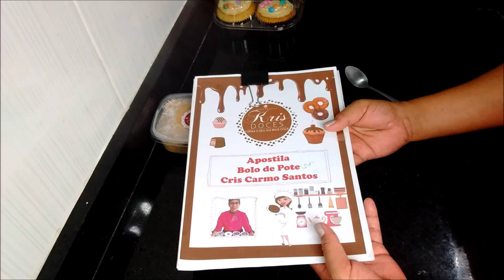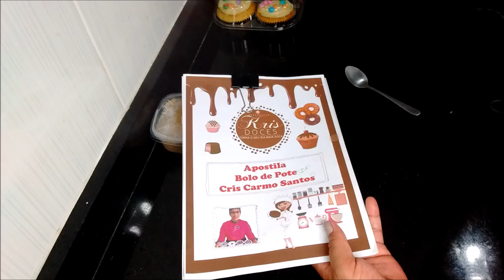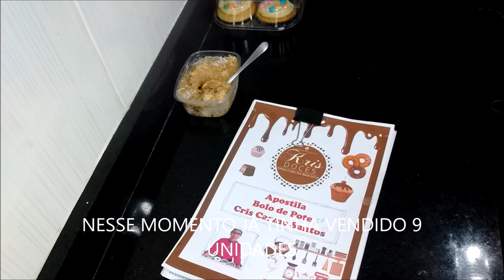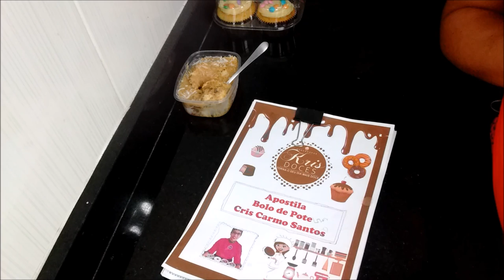BOLO DE POTE-DOCE DE LEITE COM AMEIXA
OLÁ MEUS AMORES... Mais uma pra vcs!!!
ENDEREÇO PARA MIMOS
CX POSTAL: 111.808
CEP: 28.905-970 Cabo Frio- RJ
PRA COMPRAR A DOLMA
A SUA APOSTILA BOLO DE POTE Como adquirir:
São 43 receitas. Valor mínimo de R$25,00. Fez o depósito ou transferência (não faça por envelope), mande uma foto do comprovante por e-mail que te mando em anexo a Apostila.
Maria Cristina Carmo Santos Bradesco Agência 1899-6 Conta POUPANÇA 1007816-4
Marcos Rodrigues dos Santos Banco do Brasil Agência 1252-1 Conta POUPANÇA 38005-9 Variação 051
RECHEIO
400gr de ameixa
400gr de doce de leite
200gr de creme de leite
COBERTURA:
400GR DE DOCE DE LEITE
200GR DE CREME DE LEITE